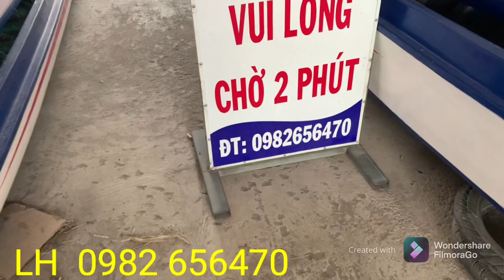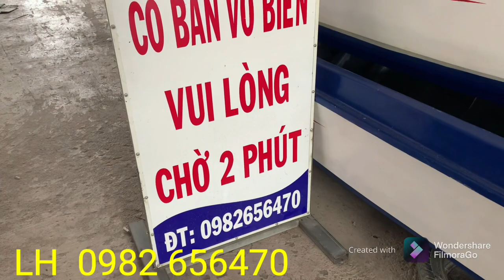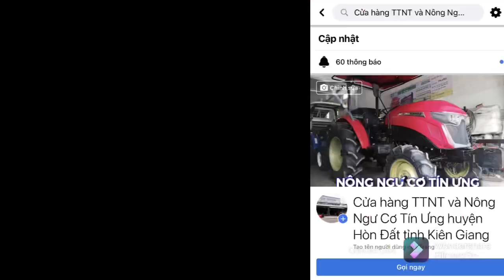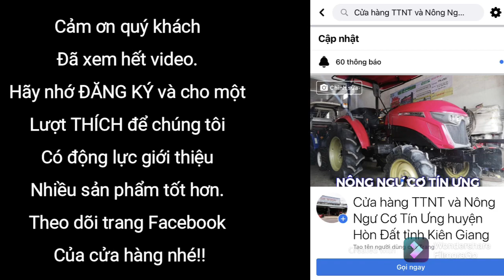💥KHÔNG CHỈ BÁN MÁY CÀY, CH TÍN ƯNG CÒN KINH DOANH VỎ XUỒNG PHỤC VỤ NGƯ NGHIỆP NỮA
🤝 CẢM ƠN QUÝ KHÁCH ĐÃ XEM VIDEO NÀY!

🔶ĐỊA CHỈ : CỬA HÀNG NÔNG NGƯ CƠ TÍN ƯNG - QUỐC LỘ 80 (CÁCH TP RẠCH GIÁ 20KM VỀ HƯỚNG TP HÀ TIÊN) - CHỢ MỸ THÁI (BẾN ĐÒ MỸ THÁI) - SỐ 788-ẤP SỐ 8-XÃ SƠN KIÊN - HÒN ĐẤT - KIÊN GIANG.